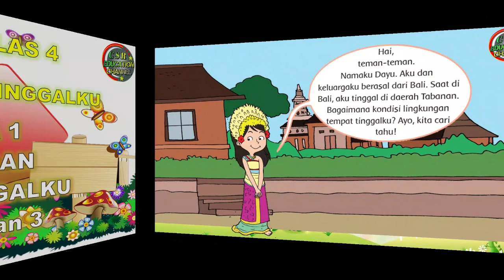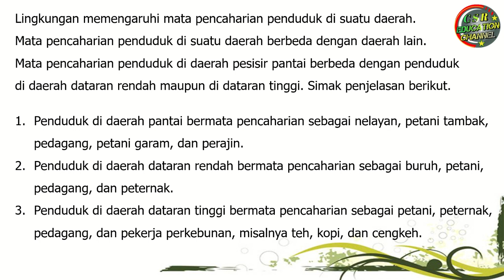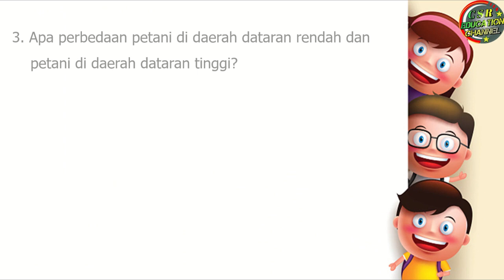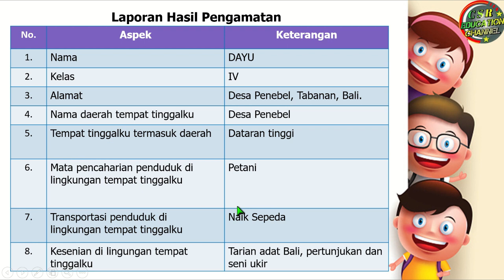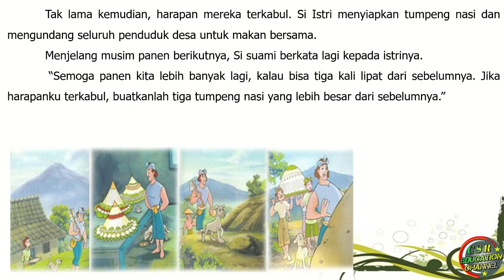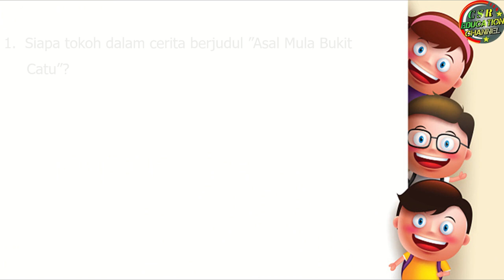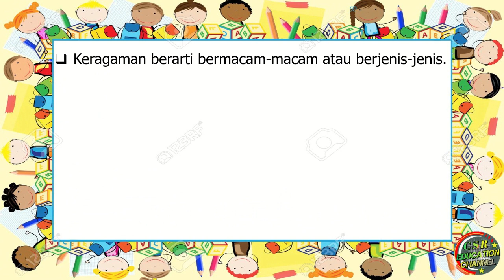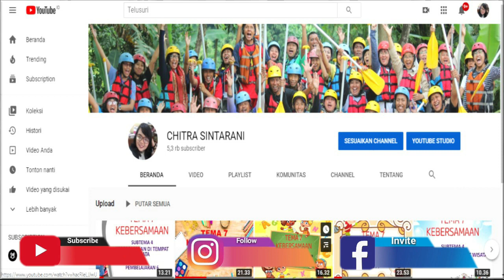Kelas 4 Tematik : Tema 8 Subtema 1 Pembelajaran 3 (DAERAH TEMPAT TINGGALKU)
Tema 8 DAERAH TEMPAT TINGGALKU
Subtema 1 LINGKUNGAN TEMPAT TINGGALKU
Pembelajaran 3

 @CHITRA SINTARANI ​